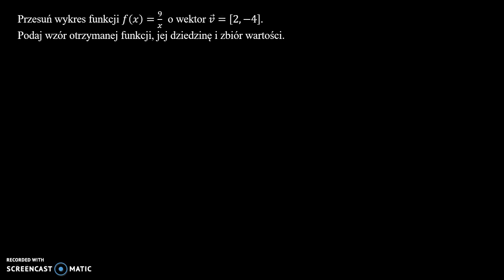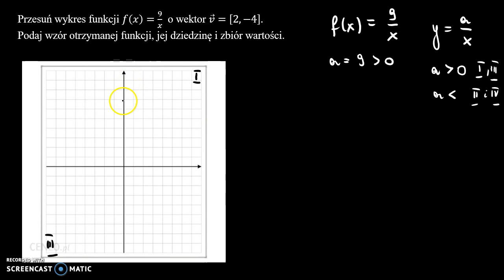Przesunięcie wykresu funkcji f(x)=a/x o wektor 1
Przesuń wykres funkcji 𝑓(𝑥)=9/𝑥  o wektor 𝑣 ⃗=[2, −4]. Podaj wzór otrzymanej funkcji, jej dziedzinę i zbiór wartości.

Film powstał jako pomoc do kart pracy, które znajdują się na stronie w zakładce: MATMA: FUNKCJE WYMIERNE: PRZESUNIĘCIE WYKRESU FUNKCJI y=a/x O WEKTOR.